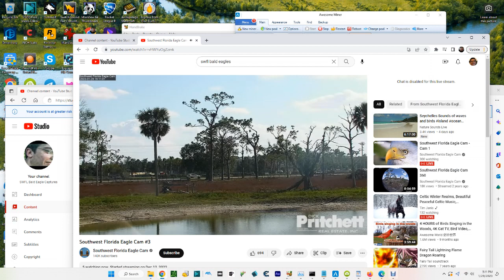SWFL Bald Eagles (Cam 3) 01/29/2023 09:17